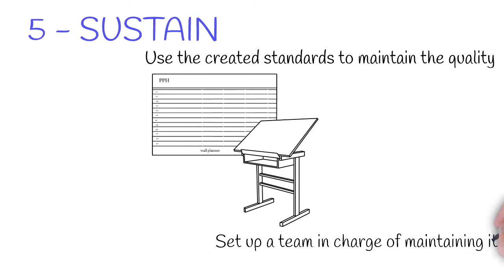Lean concepts explained - the 5S Concept in continuous improvement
Discover the 5S concept with Kaizen Consult. This is only a quick summary of the concept, and more Lean Tools are available.

Kaizen Consult is an advisory and consulting firm, specialising in Supply chain and Operations, bringing in Lean methodologies and tools. We help you improve your Supply Chain and Operations to gain agility and efficiency, reduce wastes and costs. We also transform your organisation’s culture to embrace continuous improvement.
We are problem solvers, entrepreneurs, practice continuous improvement and collaborate with customers for better long-lasting results.